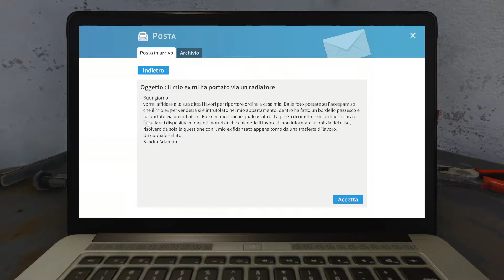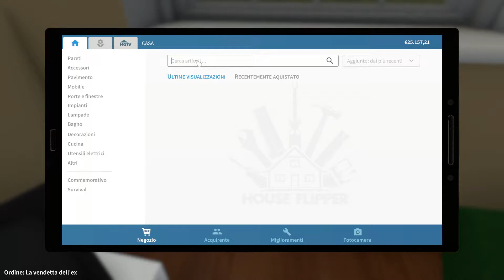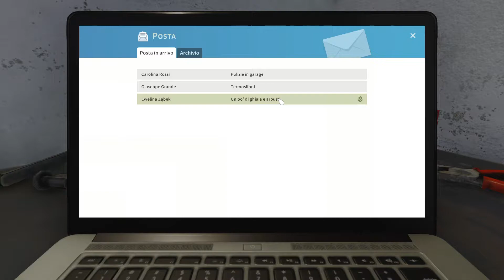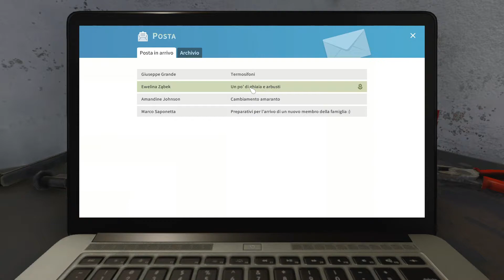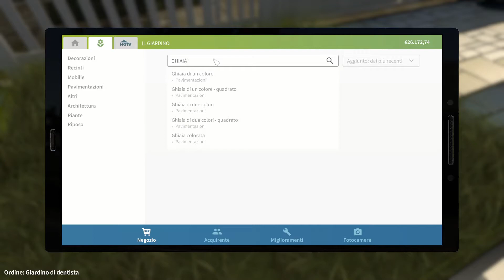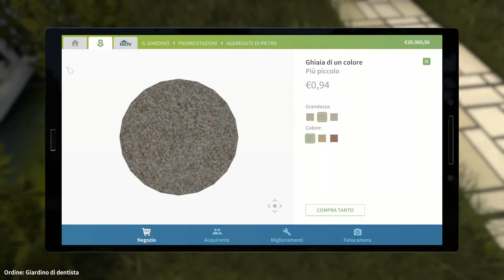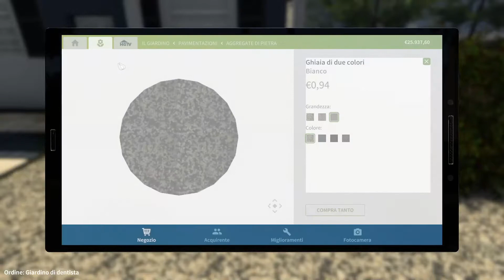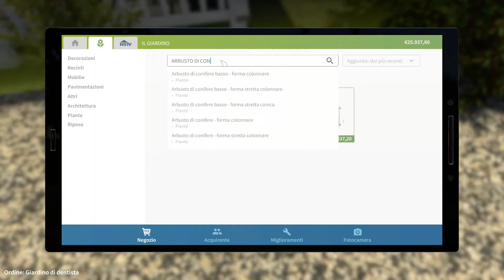house flipper cominciamo con i lavori gamplay ita # 1